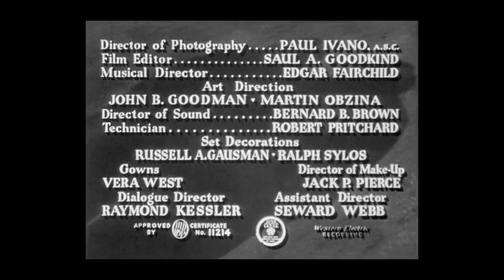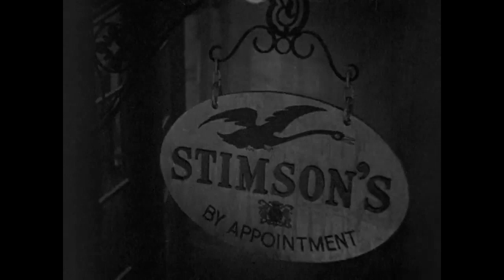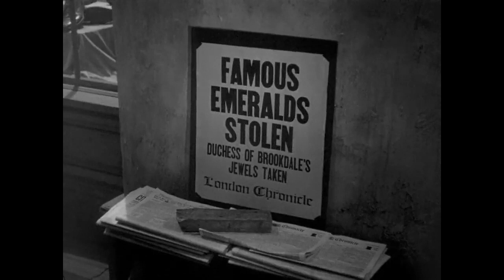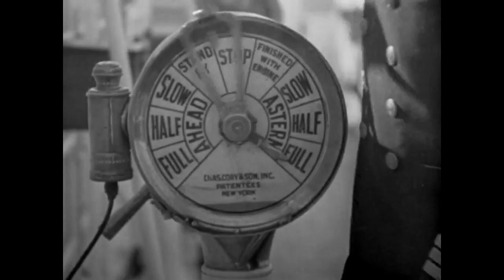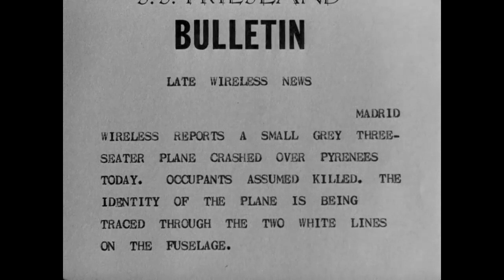Let's Watch a Movie! Episode LXIV: Sherlock Holmes and Pursuit to Algiers